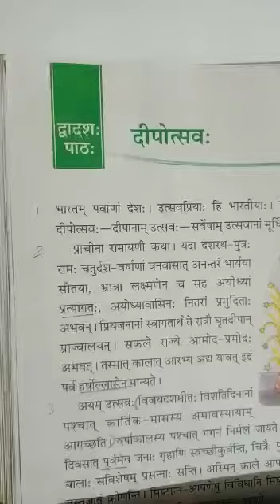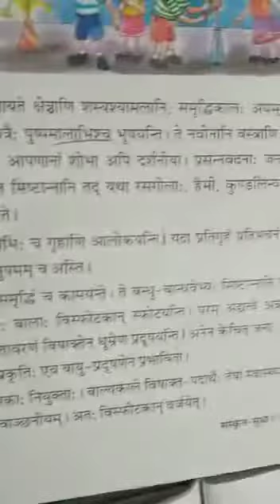Class 8 Sanskrit Chapter 12